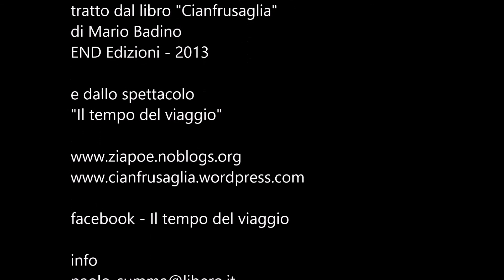Sagoma Scura - Mario Badino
Sagoma Scura, poesia di Mario Badino tratta dal libro "Cianfrusaglia" 2013 END edizioni, con musica, riprese e montaggio di Paolo Summa.